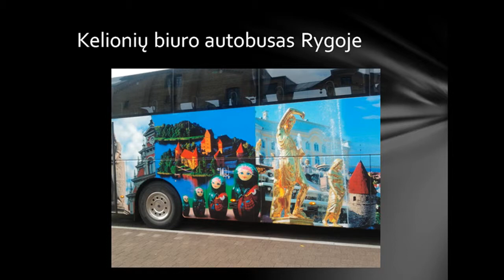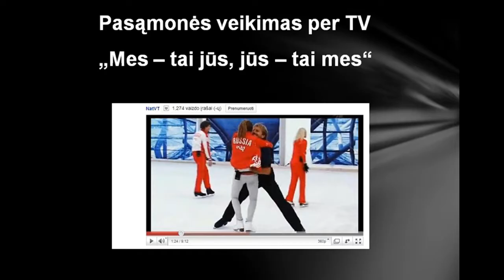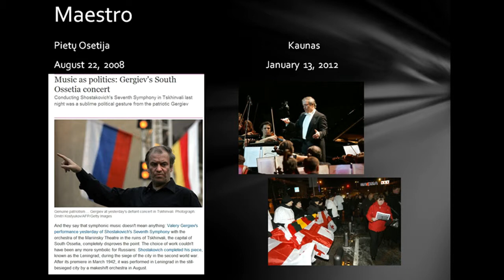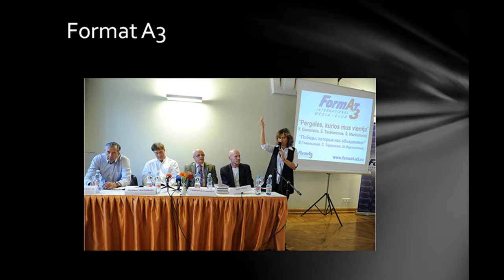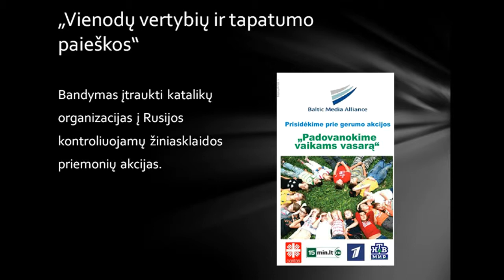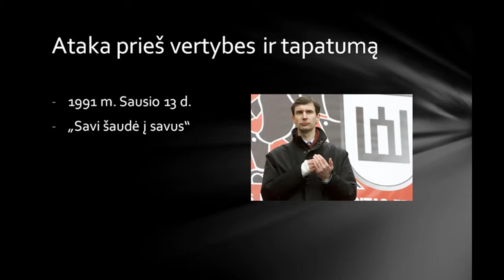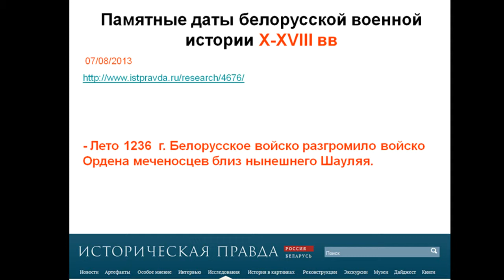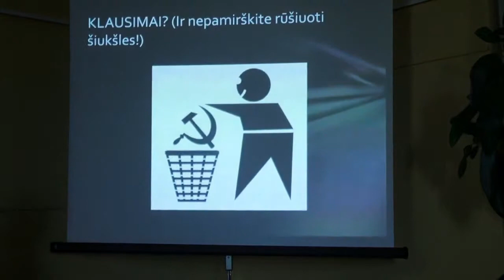Su kuo „maišoma“ politika?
Aleksandras Matonis. Informaciniai karai ir Rusijos „minkštoji galia“ (3/3)

Propagandos poveikis sąmonei per šou verslą, kultūrą, sportą; ideologinė mimikrija; Format A3;  žiniasklaidos „dėmesio nukniaukimas“; „kultūros diplomatija“; ataka prieš vertybes ir tapatumą; taikinys – Nepriklausomybės karta.
Informaciniai karai ir Rusijos „minkštoji galia“. Informacinio karo, gynybos ir saugumo eksperto Aleksandro Matonio vieša paskaita LMA Vrublevskių bibliotekoje.

LMA Vrublevskių biblioteka,
2015 m. gegužės 13 d.